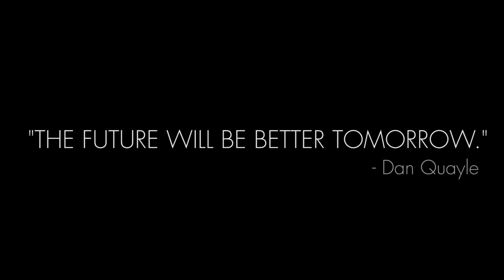The Quick Fix Clip - Prescription Alavexon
Prescription Alavexon
Depressed?  Hopeless?  Alone?  Sometimes the world is a scary place.  Sometimes we all feel darkness. Zorlot is there to carry you to the light.  Because we can.  Because we care.

The Quick Fix
The population is exploding, the suburbs are sprawling, the world is collapsing.  The universe of The Quick Fix is a bleak one but that doesn't mean we can't all have fun!  At least that's the philosophy of the powerful drug conglomerate known as Zorlot.  And when they own all media (news, sports, entertainment) they will have all kinds of methods for getting into your head so you remain doped up and dumbed down.  School shootings, perpetual war, disease, a crumbling infrastructure and international terrorism are no match for what they can bring you!
It's all ok, go back to sleep.

Written, Produced and Directed by Marshall Langohr
Shot and Edited by Thom Stitt

Starring
Bradford Farwell
Sam Wilson
Eric Riedmann
Ernie Joseph
Trin Miller
Karl Holzheimer